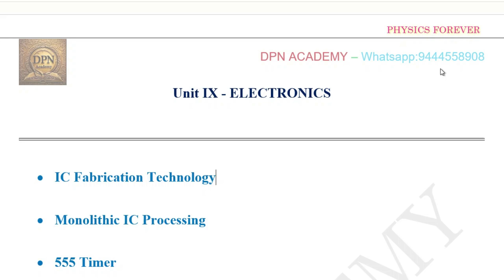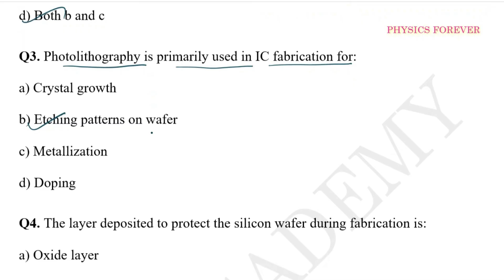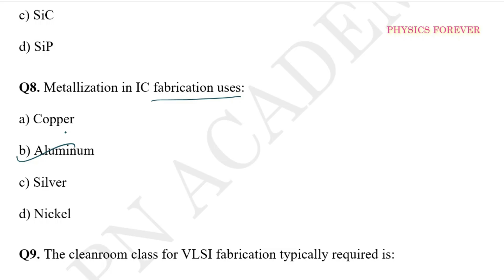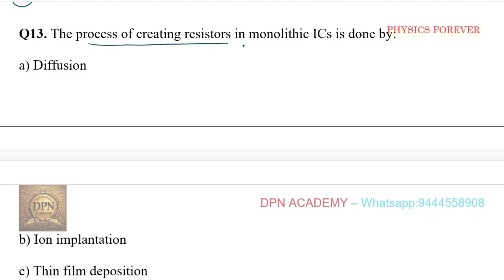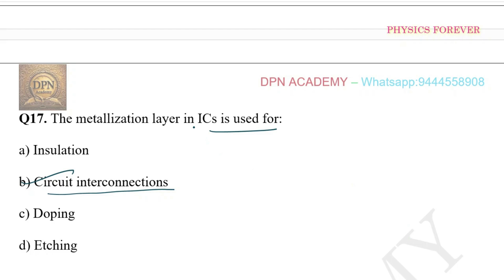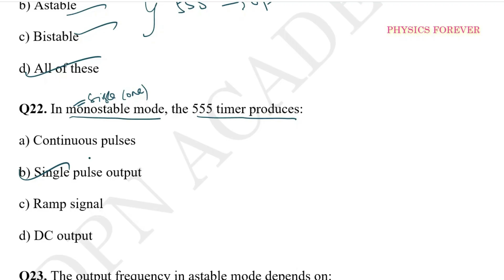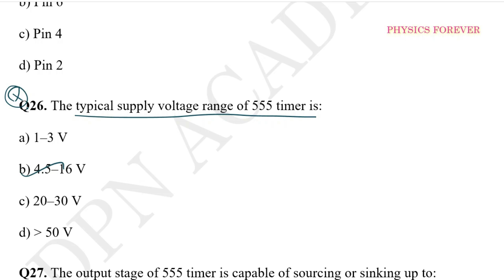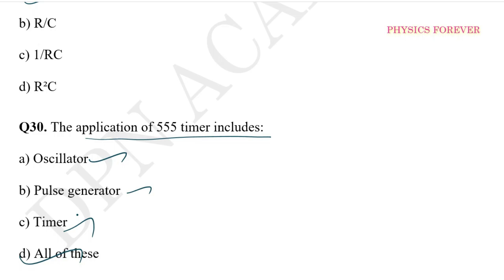Expecting Question I Electronics I Answer with Discussion I PGTRB I PHYSICS I NEET I TAMIL I PART-09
PGTRBPHYSICS@PHYSICSFOREVER
DPN ACADEMY:
DOWNLOAD FROM GOOGLE PLAY STORE:

MODEL TEST - PGTRB PHYSICS & Discussion Q&A

2. Answer key - NUCLEAR AND PARTICLE PHYSICS

4. Answer key - Experimental physics